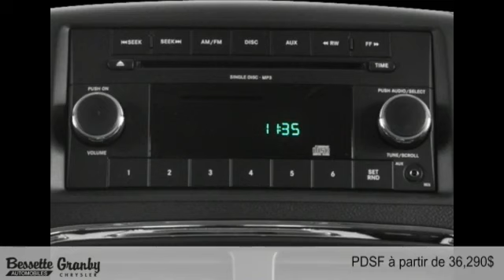Dodge Grand Caravan 2015 à Granby et Cowansville (près de Saint-Jean-sur-Richelieu)